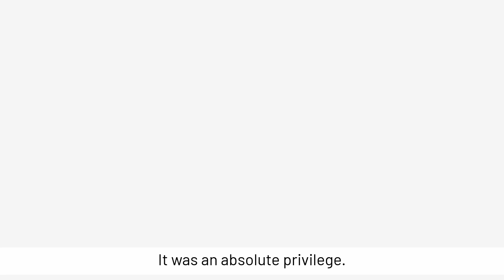Ramadan Fasting Collective 2023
Members of the Surrey Fire and Rescue Service team share their reflections from throughout the day during Surrey Police's Ramadan FastingCollective.